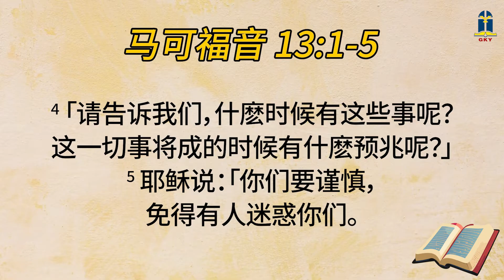2024年三月十九日 - 总要警醒！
2024年三月十九日 - 总要警醒！

本日经文: 马可福音 13:1-23
讲述员: Liana H. 孔秋雯 (KGD)